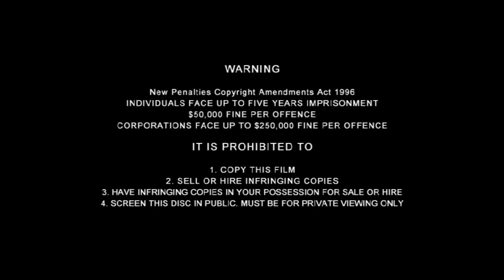Opening To, Postman Pat - The Giant Snowball 2005 Australian DVD, Fanmade - Menu Update)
There's Been a Change of plan with my Second Custom DVD Which I Made and the episodes are,
1. Postman Pat and the Rocket Rescue
2. Postman Pat and the Ice Ladder
3. Postman Pat and the Spooky Sleepover
4. Postman Pat and the Train Inspector

Plus, Bonus Feature!
Dress The Snowman Game

Subtitles: No

Date Released: Thursday July 7, 2005